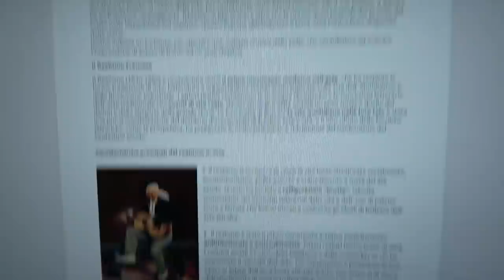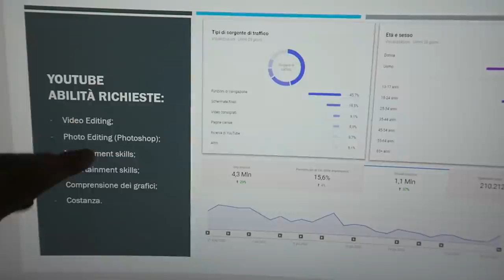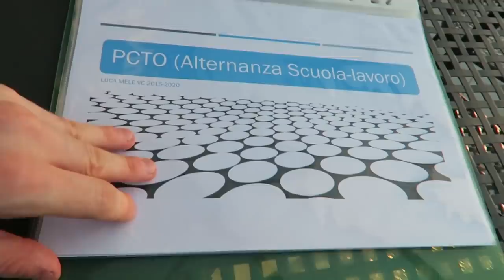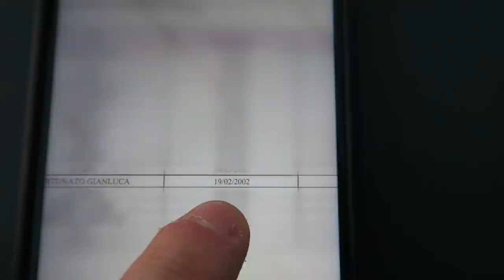LA MIA MATURITA' 2020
Ehi guyz! Questo sarà il mio vlog della mia maturità 2020 !